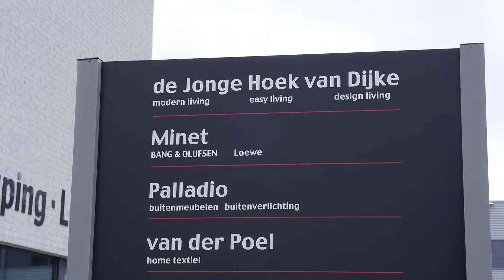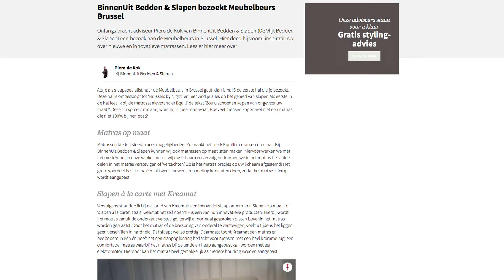Piero de Kok van Binnenuit: 'Als je iets doet, moet je het goed doen'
Een unieke woonwinkel in Heinkenszand in Zeeland. Gestart in mei 2003 is het inmiddels een plek waar 100 woningmerken te vinden zijn op maar liefst 9000 m2. In deze ShopDoc praten we met Piero de Kok van Binnenuit.In 2003 zijn vier ondernemers begonnen met Binnenuit, anno 2016 zijn er zeven ondernemers verenigd binnen dit one stop shop concept. Social MediaBelangrijk bij social media is het maken van keuzes, vindt Piero. Want je doet iets goed of je doet het niet. Bij Binnenuit wordt met name gebruik gemaakt van Facebook, LinkedIn en de eigen website. Maandelijks staat een van de bedrijven van Binnenuit centraal in de communicatie.Alle communicatie wordt gestroomlijnd via een eigen reclame commissie.Jonge gardeWe zien her en der ook wat aan video verschijnen en het blijkt dat daar een aantal zonen van een van de ondernemers achterzitten. Zij zijn de toekomst van Binnenuit, de jeugd zal het uiteindelijk moeten overnemen.Klanten of ambassadeursLikes kopen en andere push methodes zijn niet aan Binnenuit besteed. Men streeft ernaar van klanten ambassadeurs te maken. Hoe?Met name door de extra service die Binnenuit levert. In de ogen van Piero is dat ook de toegevoegde waarde die het bedrijf nu en in de toekomst bestaansrecht biedt, naast het internet.